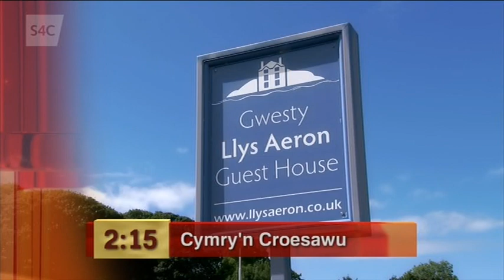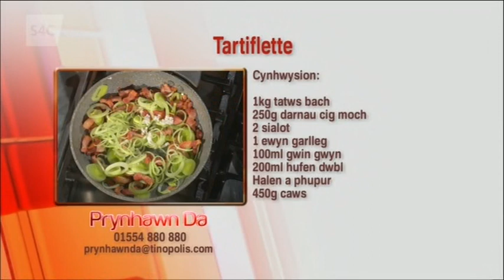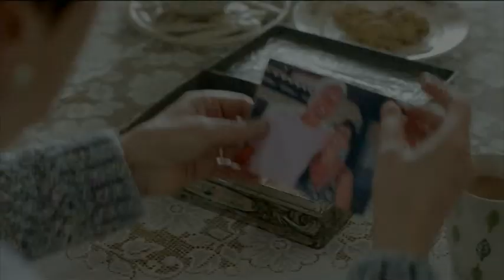"Tartiflette", Lisa Fearn, Prynhawn Da, S4C, 25th August 2017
Lisa Fearn of The Pumpkin Patch Cookery & Gardening School, Carmarthen featured on Prynhawn Da, S4C's afternoon magazine programme, 25th August 2017.